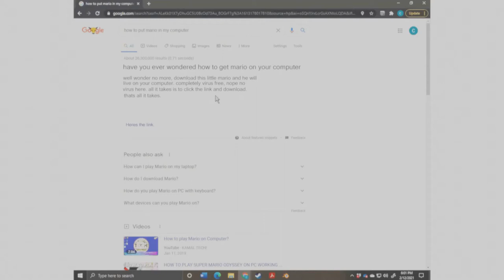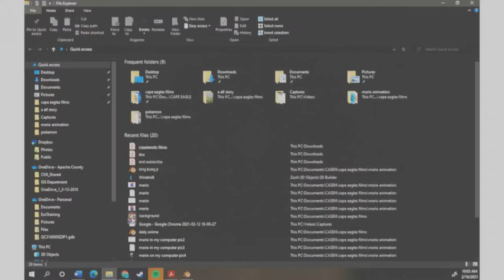the Mario virus